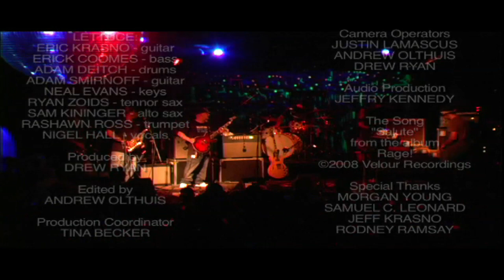Lettuce "Salute" at Cervantes in Denver 8-22-08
Lettuce performs the song "Salute" from the album Rage! at Cervantes in Denver, CO 8-22-08.